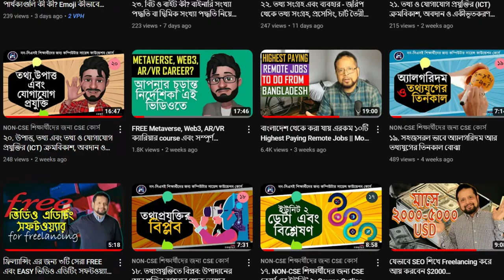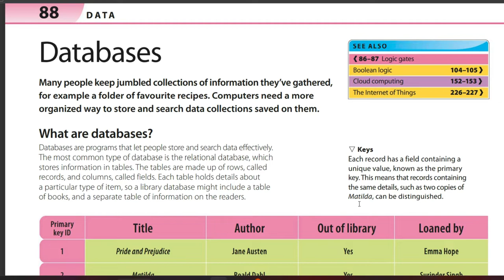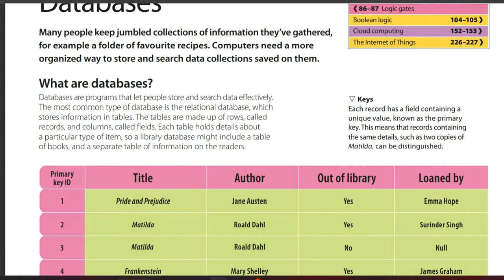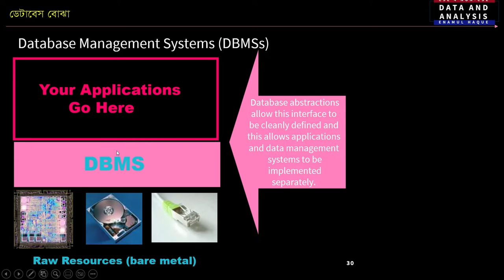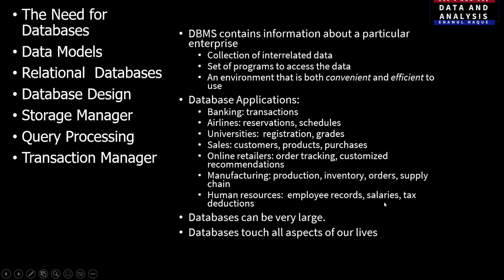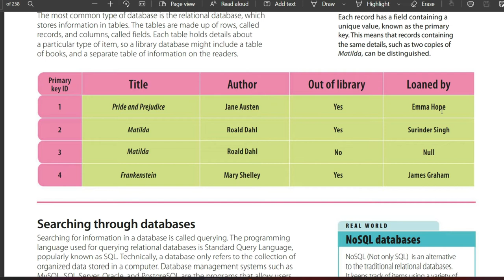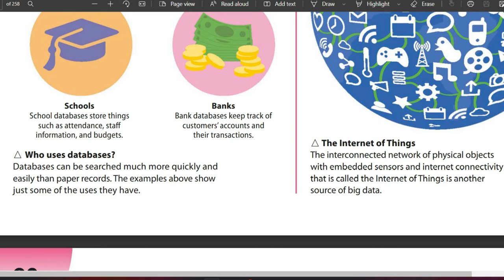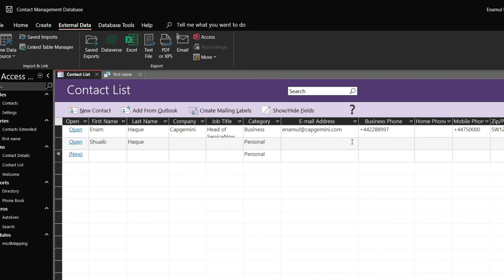২৫. ডেটাবেজ কি? Database কীভাবে কাজ করে? SQL কোয়েরি ll Access ডাটাবেজ ডেমো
ডেটাবেজ কি? (database ki?)
ডেটাবেজের বিভিন্ন উপাদান
বিভিন্ন ধরণের ডেটাবেজ
ডেটাবেজ ব্যবহারের সুবিধা/সুবিধা
SQL কোয়েরি
এক্সেস ডাটাবেজ দিয়ে ডেমো

এই ভিডিওটি NON-CSE শিক্ষার্থীদের জন্য CSE কোর্স এর ইউনিট ২ এর ৮ম   ভিডিও।

Description:
Unit - 2 || Part - ৮ (আন্ডারস্ট্যান্ডিং ডেটাবেজ )
Data and Analysis (ICT)
ইউনিট 2 - ডেটা এবং বিশ্লেষণ
Information Age - Knowledge and Algorithms

Total course topics:
Unit 1 - Computer Science Fundamentals
ইউনিট 1 - কম্পিউটার সায়েন্স ফান্ডামেন্টালস
Unit 2 - Data and Analysis
Unit 3 - Software Engineering
ইউনিট 3 - সফটওয়্যার ইঞ্জিনিয়ারিং
Unit 4 - Algorithms and Programming
ইউনিট 4 - অ্যালগরিদম এবং প্রোগ্রামিং
Unit 5 - Universal Programming Principles
ইউনিট 5 - ইউনিভার্সাল প্রোগ্রামিং নীতি
Unit 6 - Digital Literacy
ইউনিট 6 - ডিজিটাল স্বাক্ষরতা

আমাদের অনেকেরই ধারণা, কম্পিউটার বিজ্ঞান মানেই বোধ হয় কেবল প্রোগ্রামিং। অনেকে আবার বলে, কেউ কম্পিউটার বিজ্ঞান পড়ে মানেই সে প্রোগ্রামিং খুব ভালো পারে। কিন্তু আদতে এটি কম্পিউটার বিজ্ঞানের সিলেবাসের একটি অংশ মাত্র। কম্পিউটার বিজ্ঞানের একজন শিক্ষার্থীকে বিশ্ববিদ্যালয় চার বছর ধরে পুরো কম্পিউটার ব্যবস্থা এবং নেটওয়ার্কিং সম্পর্কে খুঁটিনাটি পুরোটাই শেখায় হাতে–কলমে।  কিন্তু এই কোর্সে আমি NON-CSE দেড় কম্পিউটার সায়েন্স শিখাব সহজ সরল বাংলায়।